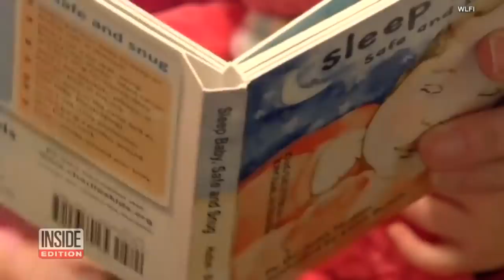Indiana Mom Finds Bullet Hole in Toddler's Crib: 'She Would Have Died'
Bethany Grundy was putting her daughter down in her crib when she found a bullet that had been fired from outside. "To think about that is tragic, it would have been tragic," the mother says. Bethany also found wood pieces and glass in her daughter's crib. Officials don't know where the bullet came from but say it may have traveled up to two miles before barely missing the crib. InsideEdition.com's Keleigh Nealon has more.